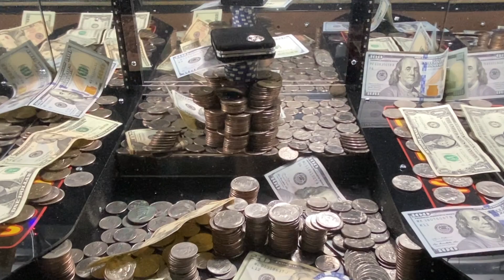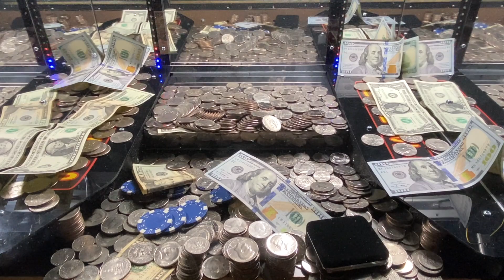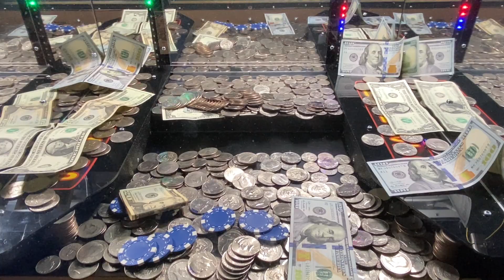What's In The Box!? Coin Pusher Machine!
Playing a quarter pusher machine for prizes and cash!